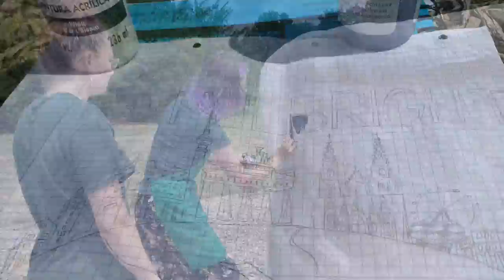German Fulbright Students Paint the Rock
The 2022 German Fulbright Students took part in an MSU tradition. The MSU Rock, originally donated to the university as a gift from the Class of 1873, allows students to get creative and paint overtop years of images and lettering. The Fulbright students designed a piece representing many sites in Germany as well as a map of Germany and Michigan. The painted rock perfectly depicts the connection of Germany and Michigan, a reflection of the impact of this cultural exchange program.

vipp.msu.edu/germanfulbright